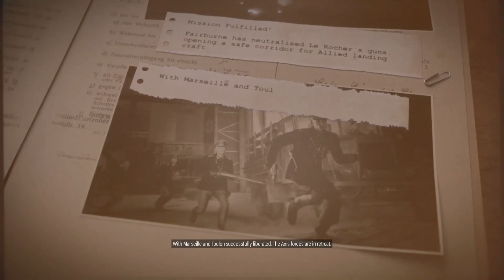Sniper Elite 5 France - Mission 11 Landing Force - Part 2